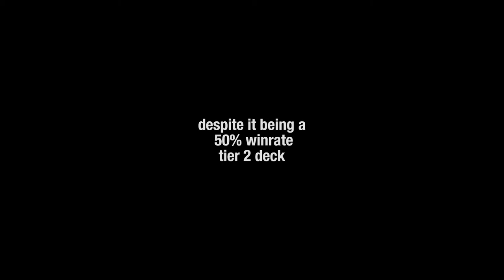Quests [hsg] fixed